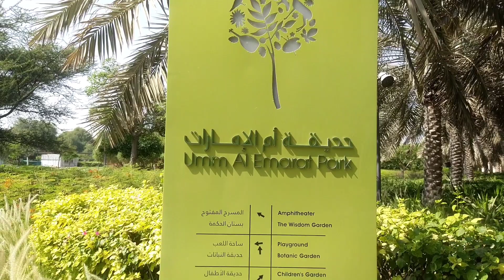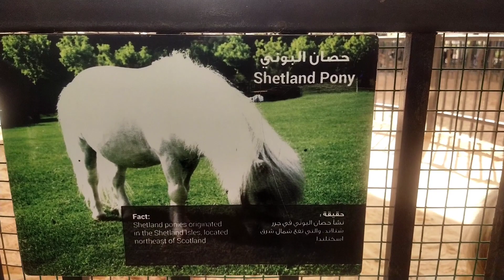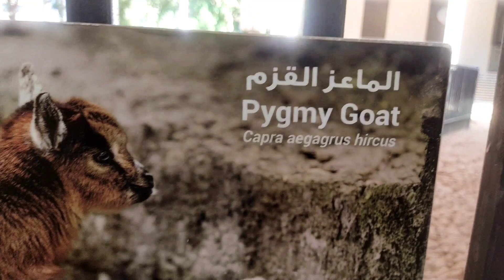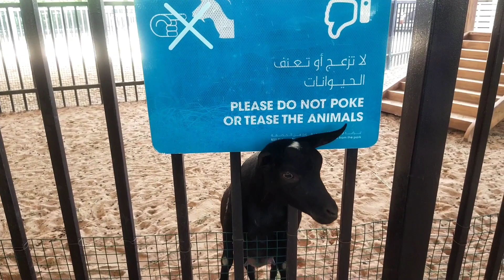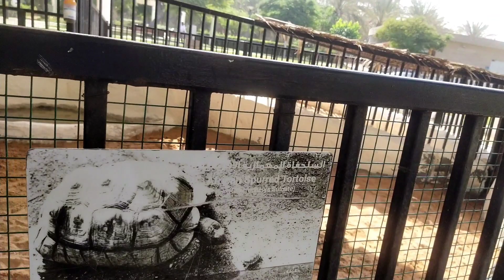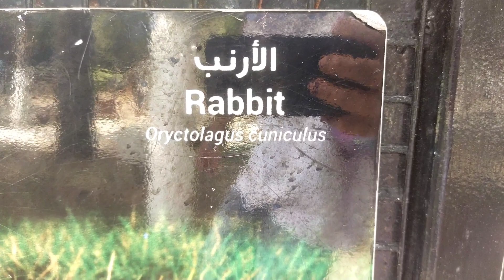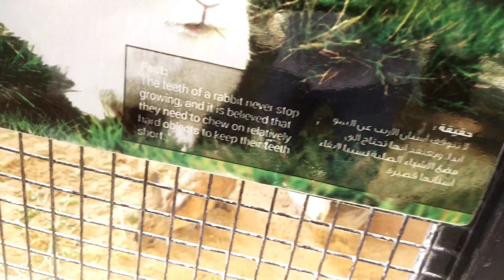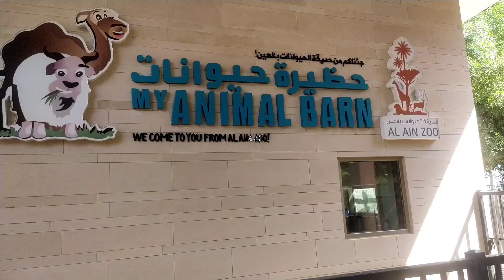" Pamamasyal Ng aming Unica Hija" // UMM AL EMARAT PARK ABU DHABI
Payday Jason Farham

Payday